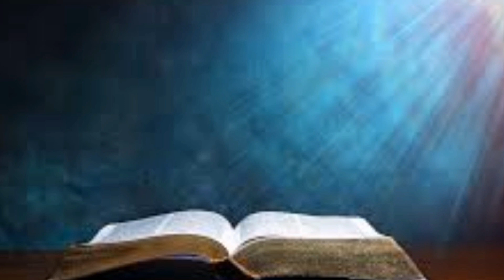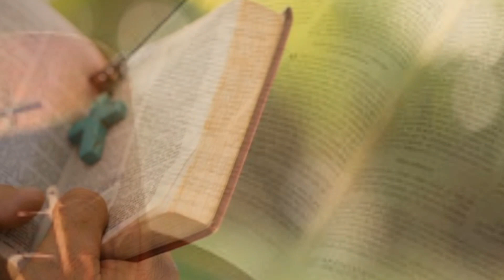Evangelio de hoy según San Mateo 23,13-22. Lunes 28 de agosto 2023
«¡Ay de vosotros, escribas y fariseos hipócritas, que cerráis a los hombres el Reino de los Cielos!»
Lunes 21 del tiempo ordinario
"Jesús utiliza su divina autoridad para mostrarnos claramente el carácter absoluto del bien, que debemos perseguir, y el del mal, que debemos evitar a toda costa"